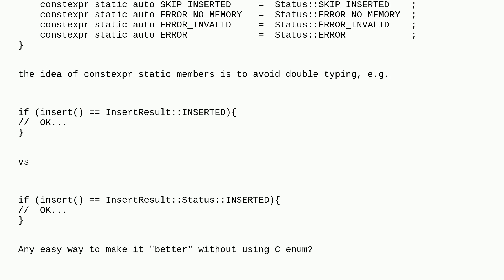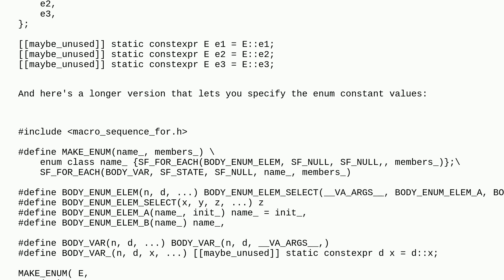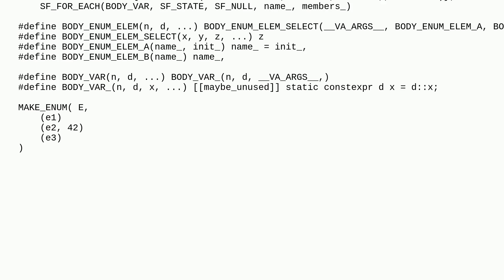DRY: C++11 enum class vs C enum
A special thanks goes out to the awesome community

  c++ enum-class dry c++17